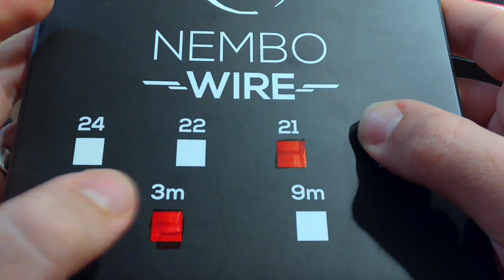goon rda by 528 (clone) test e rigenerazione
Questo video riguarda goon rda by 528 (clone) test e rigenerazione